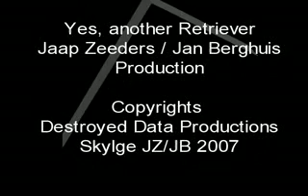Black-Out New Cavalier & Unmooring material barge